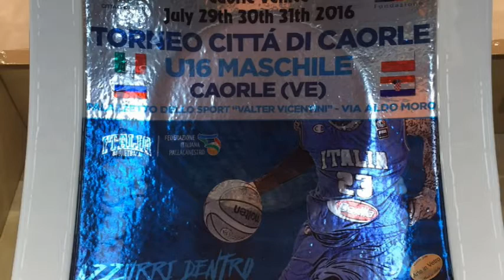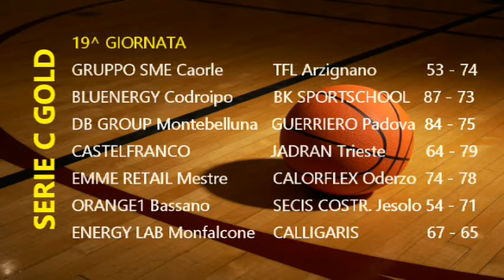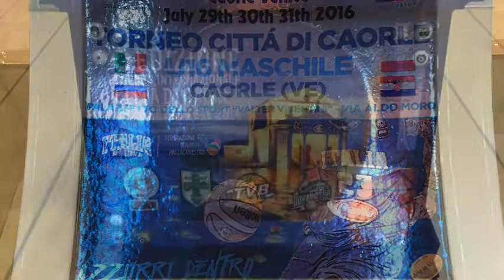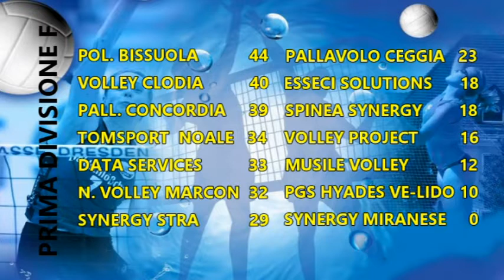OBIETTIVO SPORT 23 02 2017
LO SPORT DEL VENETO ORIENTALE IN ONDA SUI CANALI 98 - 665 DI RTA TELEANTENNA. OGNI GIOVEDI' ORE 18.30, 20.00, 23.00.